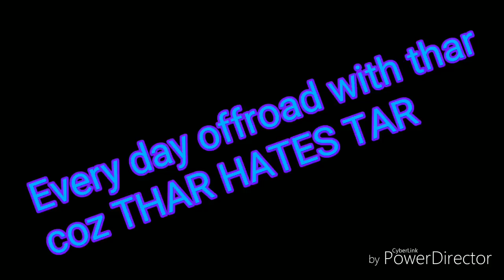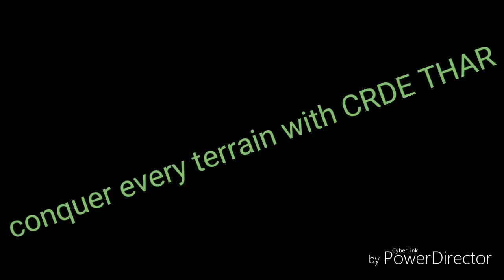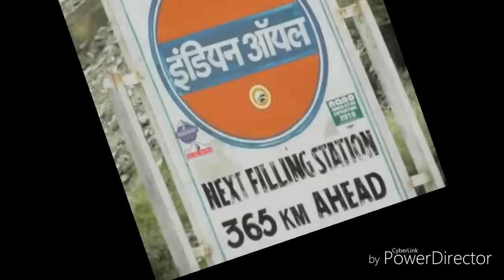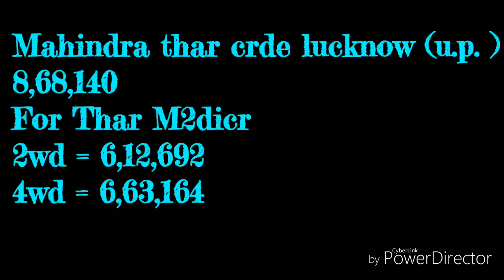Mahindra Thar crde bs4 reviewing features plus prices after gst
hello guys , this production is all about off-roader king, onroad master, queen of the hills & mafia of all the terrain i.e the all new mahindra thar crde diesel bs4 2017 variant .